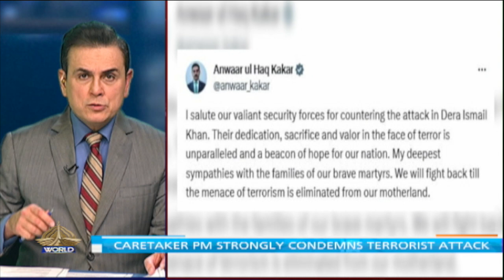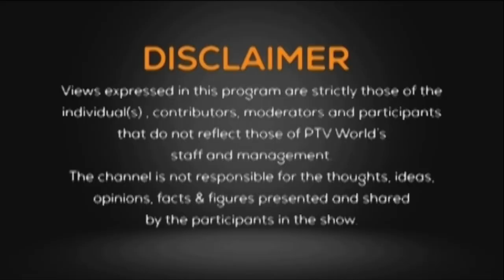NEWSROOM| Indian Sc’s Biased Judgment On IIOJK’s Status| Israeli Aggression On Gaza Continues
First segment: Indian Sc’s Biased Judgment On IIOJK’s Status

Participant:
Sundas Malik        Chairperson, United Jammu & Kashmir’s Coalition

Second segment: Israeli Aggression On Gaza Continues

Participant:

Raza Shah                  Expert, Int’l Relations

Third Segment: COP28 Summit

Participant:

Waqas Idrees         Sustainability & Climate Risk Expert